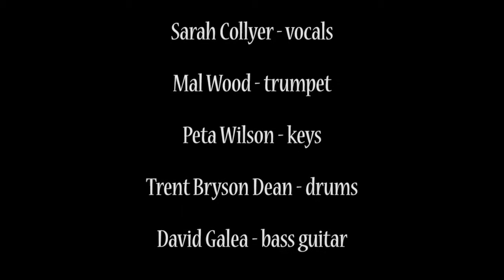Sarah Collyer live at The Basement, Arts Centre Gold Coast_Lazy Sunday